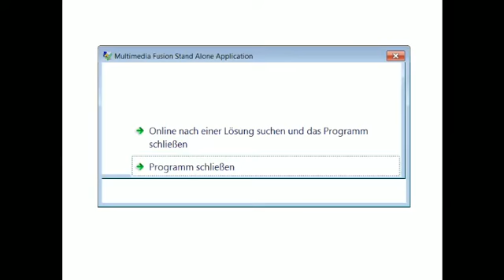Welcome Back, Michael_1985 (Part 6)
June 13, 2011. After joining PIPe as a special guest caster for Black Ops multiplayer (about 10 hours or so of it), Michael_1985 delights viewers by tackling I Wanna Be The Guy for the first time in awhile. -- Recorded live on Justin.tv